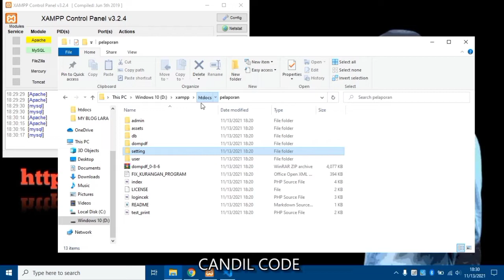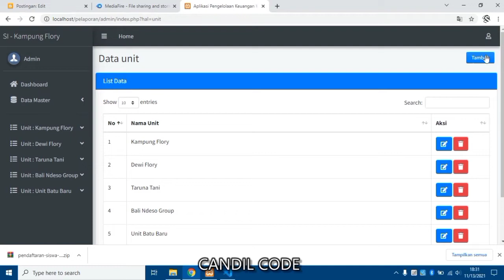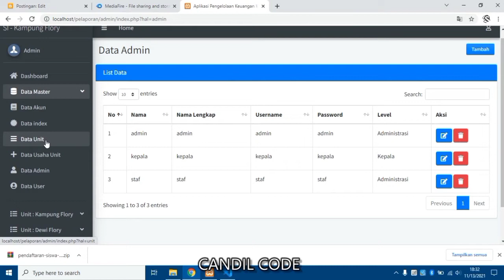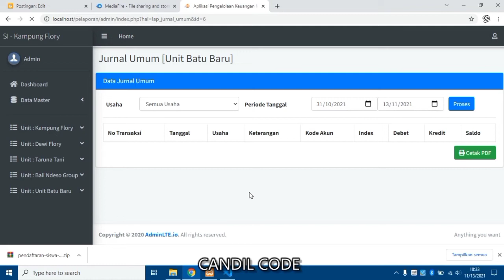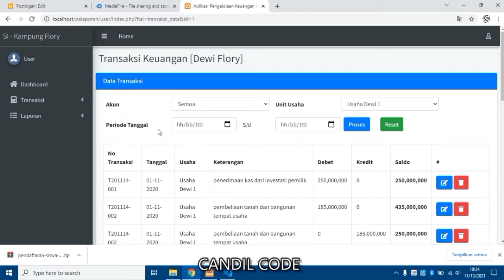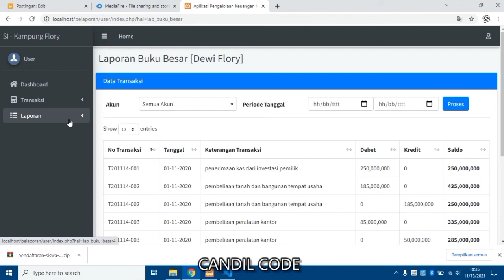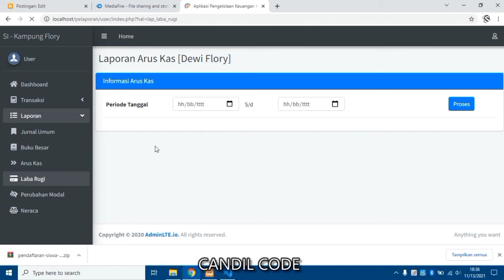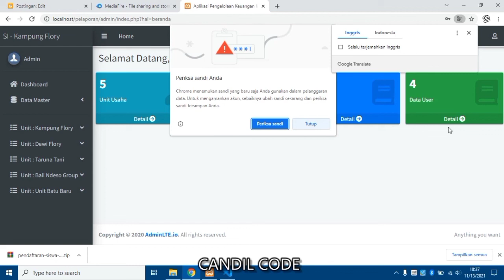Membuat Aplikasi Laporan Keuangan (Akuntansi) Berbasis PHP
source code aplikasi Akuntansi atau pelaporan keuangan yang dibagikan sangat cocok untuk anda yang sedang mencari refferensi pembelajaran video tutorial belajar programmer pemula.